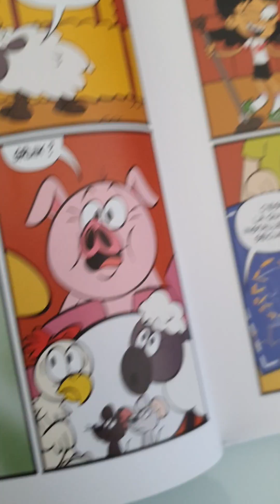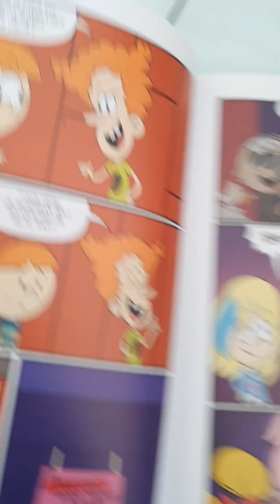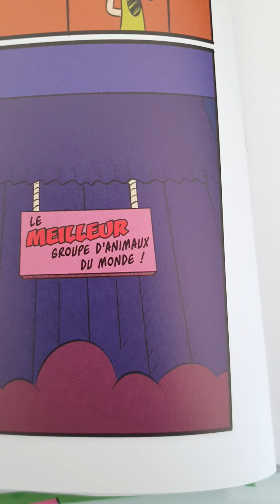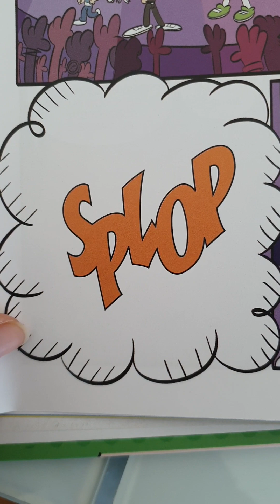bienvenue chez les loud